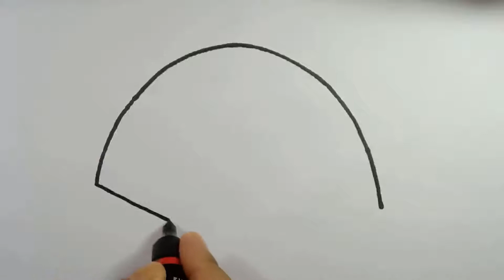How to Draw a Tent (Step by Step Drawing Tutorial)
In this tutorial, we are going to learn how to draw a tent. A tent is an important thing when we are camping on summer vacation. This step-by-step tent drawing tutorial helpful for kids. So watch this video till the end and enjoy.

How to Draw a Tent Step by Step:
00:00:10 - Draw a half oval.
00:00:39 - Draw the bottom part of the tent with some straight lines.
00:00:52 - Draw more lines on top of the tent.
00:01:03 - Draw another line from top to the bottom.
00:01:11 - Draw the same lines on the bottom.
00:01:24 - Add curve line on the middle of the tent.
00:01:46 - Draw another same parallel curve line.
00:02:10 - Draw some lines like a rectangle inside the tent.
00:02:30 - Draw a parallel line inside the rectangle.
00:02:45 - Draw two curve lines indicating a tentpole.
00:02:53 - Add some curve lines.
00:03:20 - Color with Red, Blue, and Orange.

Color Used: Red, Blue, and Orange.

Why Should You Watch UniqueDrawing2Color Video?
1. I Provide every time a new Easy drawing concept with coloring Ideas.
2. I will teach step-by-step drawing videos and easy watercolor use Methods on any drawing.
3. I also include different types of videos, which will increase your child's artistic knowledge.
4. We try to learn to mix a combination of colors and how to draw and color any images.
6. We also teach watercolor Process concepts for kids, toddlers, preschoolers, kindergarten, etc.
7. UniqueDrawing2Color Channel focused on how to draw and color ideas with easy steps.